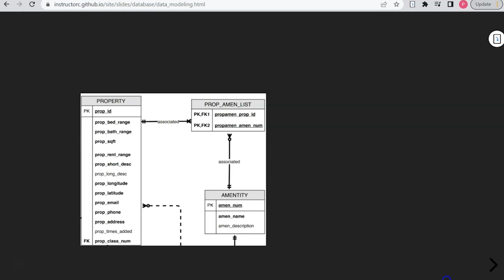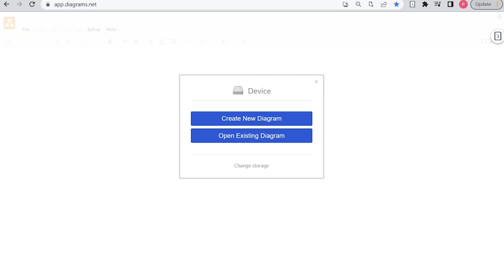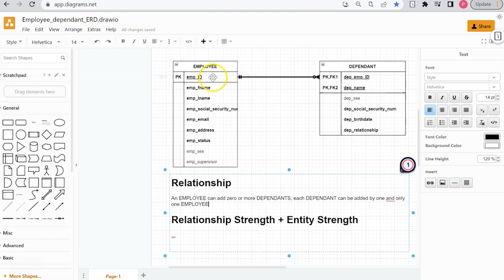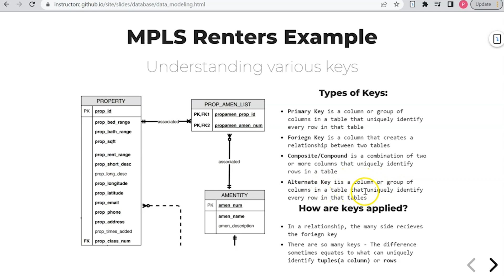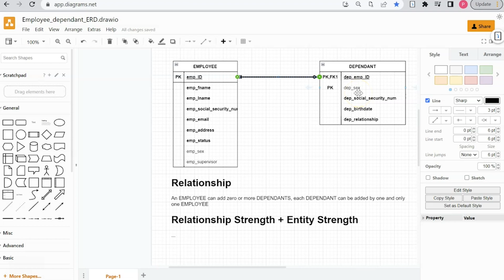Data and Data Modeling: Weak and Strong Entities/Relationships + Keys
In this video, I discuss how keys are applied in an ER diagram and walk through an ERD example of how employee and dependant entities represent an identifying relationship.  I use this example to demonstrate how entity strength or weakness can determine the strength of the relationship.